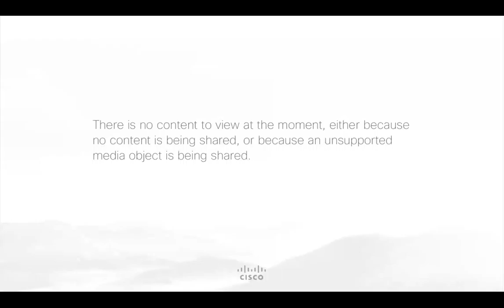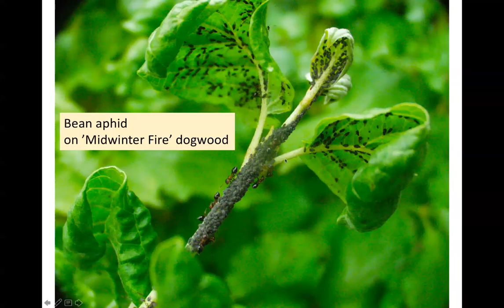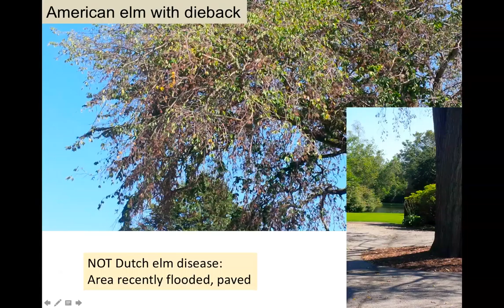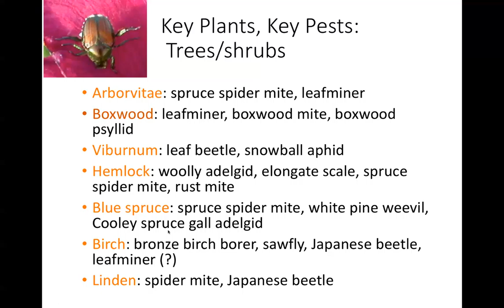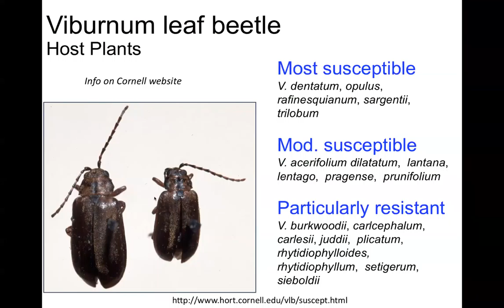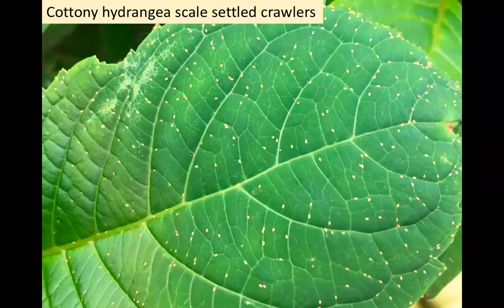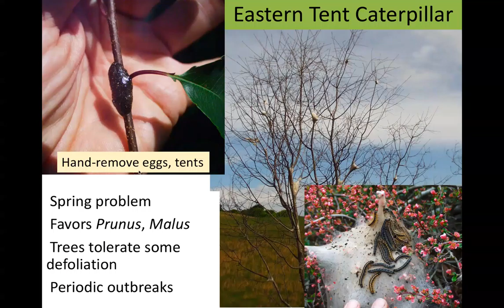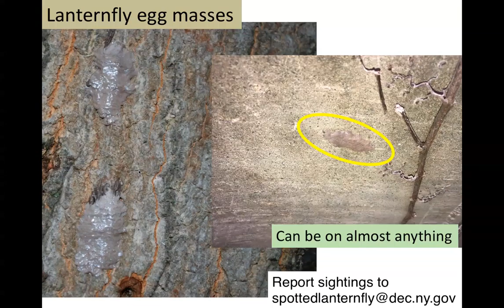GreenNY Sustainability Series: Landscape Pests and Tips on Management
May 14, 2019 - GreenNYGov Sustainability Series: Landscape Pests and Tips on Management